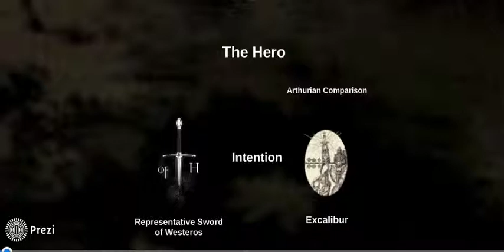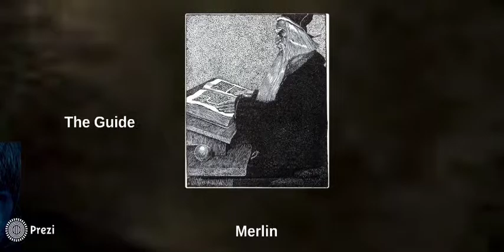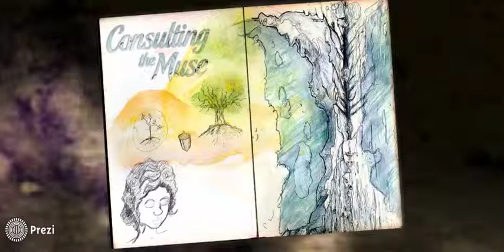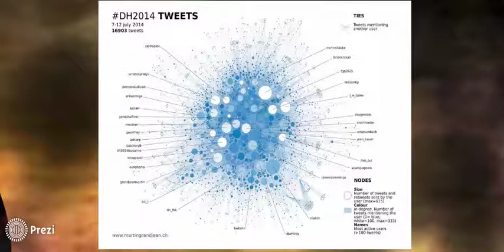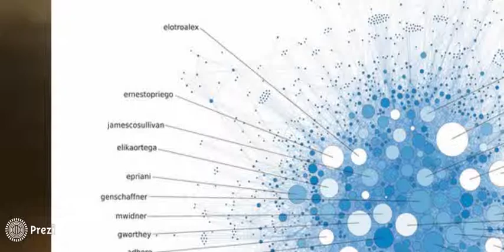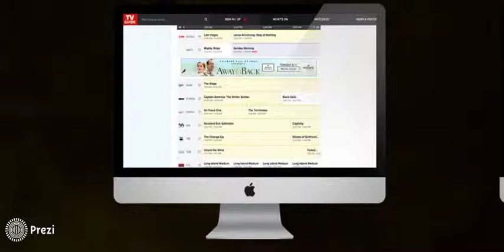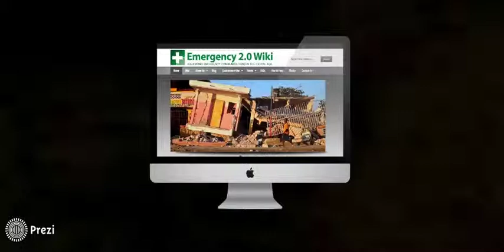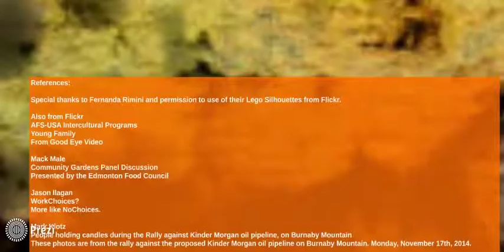Mythological Life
Exploring what has become of myth, and the current relationship of archetypes to our reality.